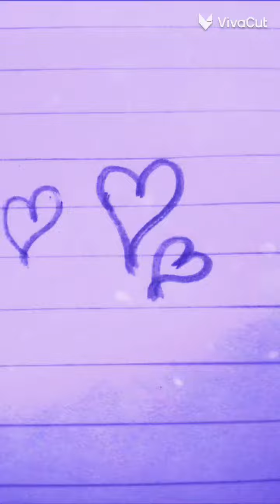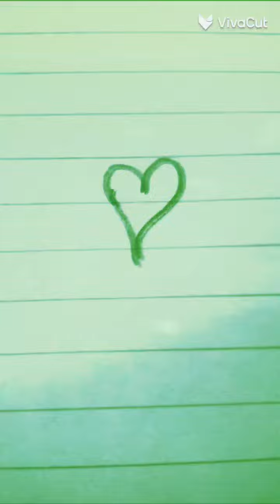hip Hop loco (sony rapfame musica music vivacut hiphopargentino )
hip Hop underground